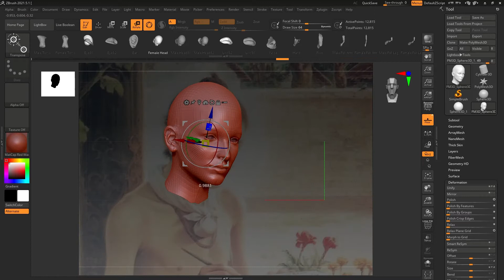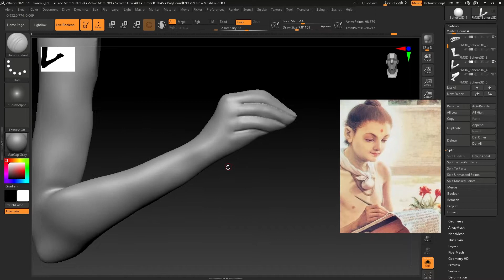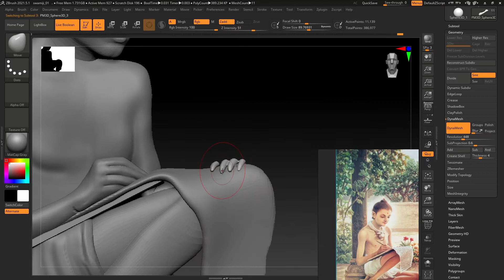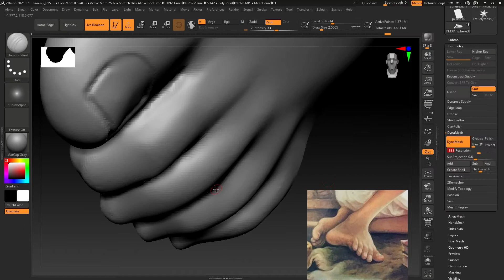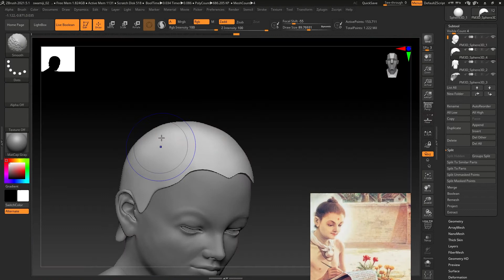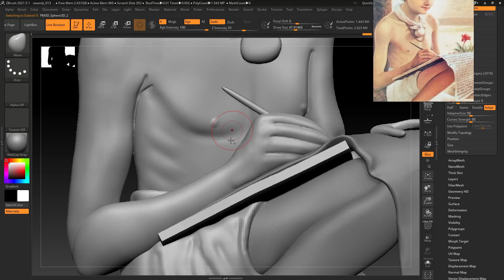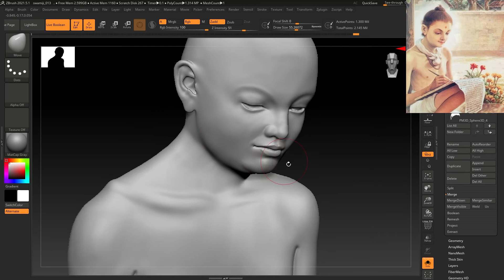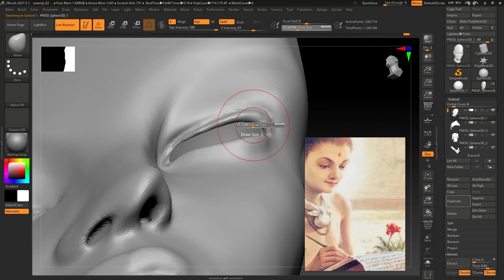Lord Swaminarayan Murti 3d relief | How to create 3d relief for CNC